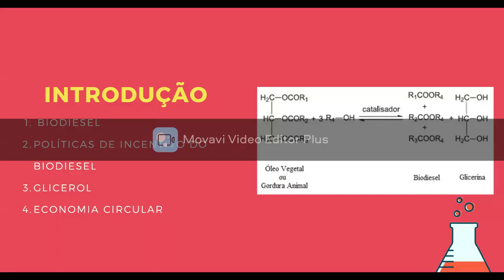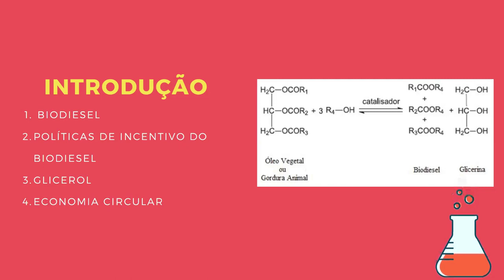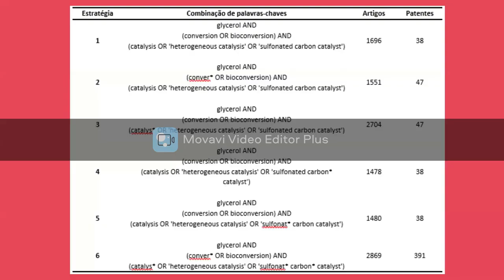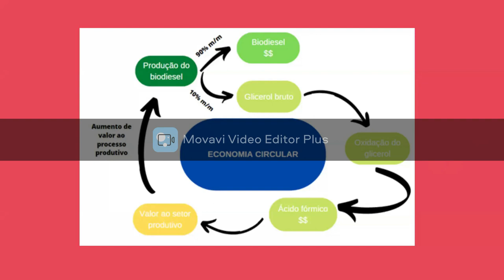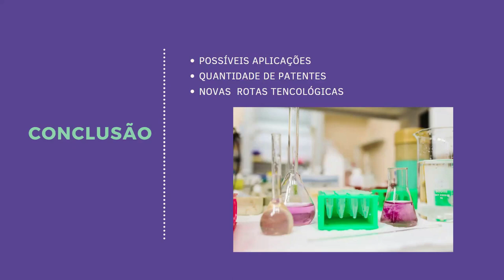Prospecção Científica e Tecnológica sobre reações com glicerol oriundo do processo de transesterific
Prospecção Científica e Tecnológica sobre reações com glicerol oriundo do processo de transesterificação
Grande Área: Exatas e Tecnológicas
Aluno: GIOVANNA CASSIANO AZEVEDO ARANTES
Orientador: GRACE FERREIRA GHESTI
Palavras-chaves: Glicerol, prospecção tecnológica, esterificação e eterificação.